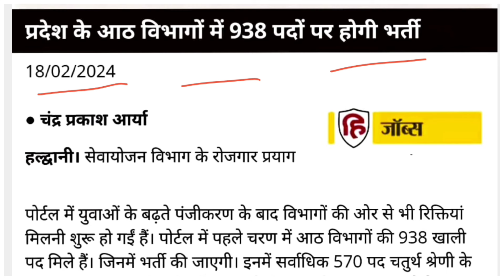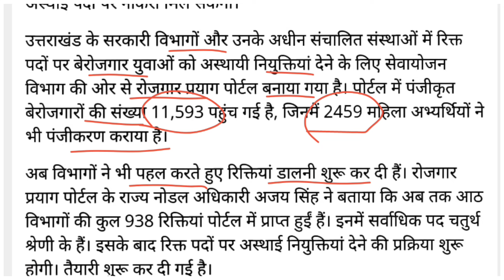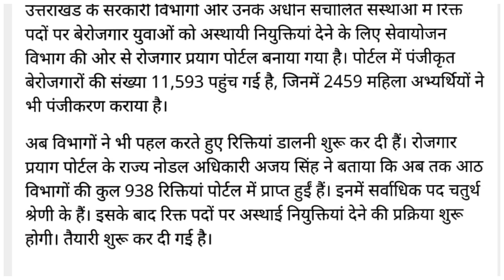उत्तराखंड प्रयाग पोर्टल JOB Update|| चतुर्थ श्रेणी पदों के संबंध में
उत्तराखंड प्रयाग पोर्टल JOB Update,चतुर्थ श्रेणी पदों के संबंध में,uttarakhand outsourcing Bharti,uttarakhand prayag portal,Uttarakhand Roojgaar prayag portal,uttarakhand group d bharti,Uttarakhand sambida job,उत्तराखंड आउटसोर्सिंग भर्ती,उत्तराखंड ग्रुप डी भर्ती,उत्तराखंड प्रयाग पोर्टल ग्रुप डी भर्ती,उत्तराखंड लेटेस्ट संविदा भर्ती,उत्तराखंड स्कूलों में ग्रुप डी भर्ती